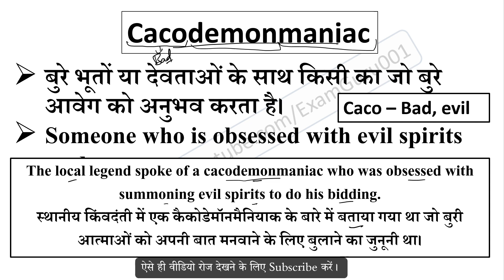Cacodemonomania meaning in Hindi // Explained Cacodemonomania With Using Sentence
Cacodemonomania का हिंदी में अर्थ,
Meaning of Cacodemonomania in hindi,
Cacodemonomania word kya hai,
Cacodemonomania word ka hindi me matlab,
Cacodemonomania word ka sentence me use,
Cacodemonomania word ke bare me janiya,
Cacodemonomania vocabulary meaning,
Cacodemonomania word pronunciation,
sentence using ego root word,
ego root word meaning,